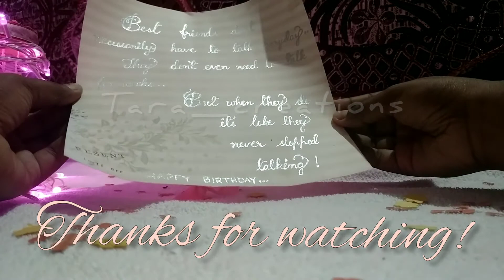Fairy Light Jar Gift Ideas | Handmade Gifts | TARA_CREATIONS| Birthday Gifts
This is a very beautiful handmade fairy lights jar which is completely personalised according to your wish.. You can order them always a tower Instagram ID @ Tara_Creations 1866